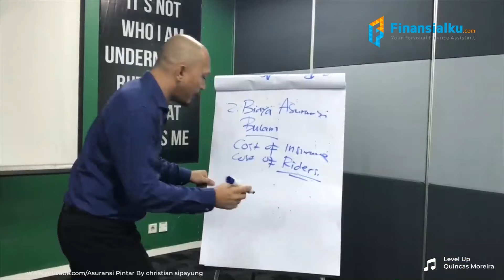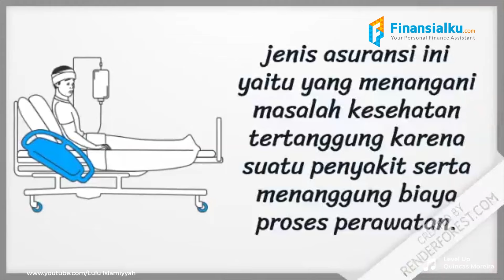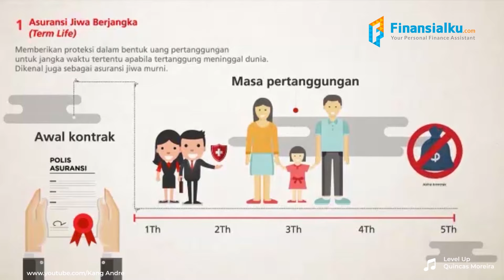Jangan Beli Asuransi Sebelum Tahu Jenis-Jenis Asuransi Ini!!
Tau ga sih, ternyata ada banyak sekali macam-macam asuransi yang ada di dunia, loh. Kalau kamu mau beli, kamu harus tau dulu jenis-jenis asuransinya. Jangan asal beli. Pertimbangkan, mana yang paling tepat buat kamu. Yuk, tonton video ini buat tau beberapa macam asuransi yang ada di dunia.

Oia, kalau kamu masih bingung cara menyiapkan proteksi yang tepat, kamu bisa banget baca buku ini, Make A Plan And Get Your Financial Dreas Come True!! Cek langsung di sini ya . Feel FREE to click ya :)

Kalau mau konsultasi tentang masalah keuangan, kamu bisa konsultasi dengan CFP kami dengan aplikasi Finansialku.